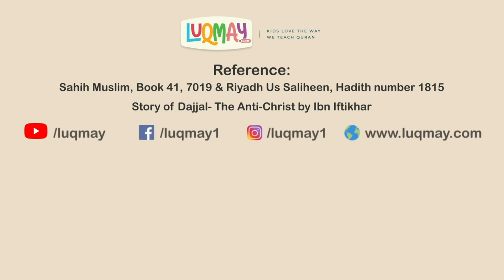Dajjal Sets a Man on Fire | Hadith Story for Kids in English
Dajjal set a man on fire | Hadith Story for Kids in English

Dajjal cut the brave young man into two and then brought him back to life. But why?  Find out in today's story.

Dajjal is the epitome of evil and the greatest trial to befall this Ummah. Each Prophet has warned about him, and following their legacy, we want our children to know about him through authentic sources.

At Luqmay, we want our children to know about real monsters like Dajjal and prepare them for the times of fitna and trial.

Join Luqmay’s WhatsApp Community for more high-quality Islamic content and updates on online interactive sessions on Zoom

Reference:
Sahih Muslim, Book 41, 7019
Riyadh Us Saliheen, Hadith number 1815
Story of Dajjal- The Anti-Christ by Ibn Iftikhar.